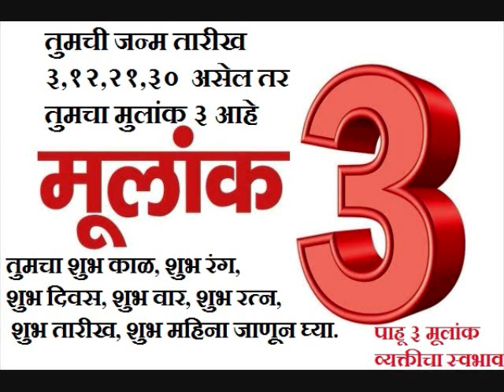मूलांक 3 मराठी मध्ये जाणून घ्या Mulank 3 in marathi (Numerology)